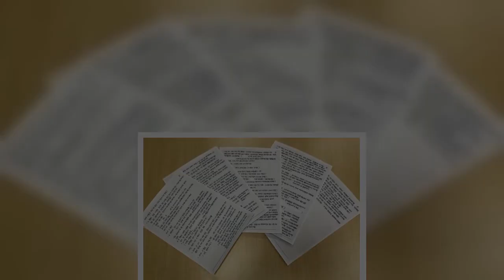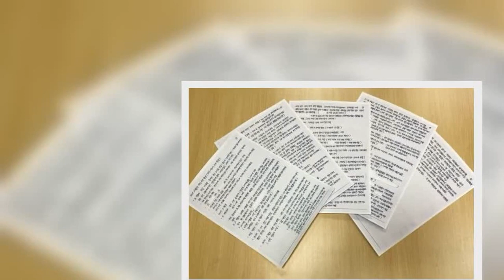라임 '술접대' 날짜 떠넘기기에…핵심인물 소환도 못한 檢 | 핫뉴스 24 시간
핫뉴스 24 시간,Aktualności 라임술접대날짜떠넘기기에…핵심인물소환도못한檢,